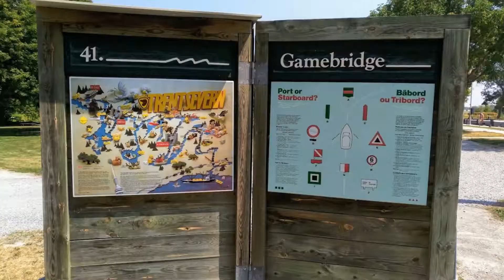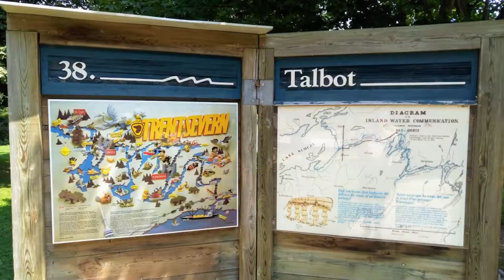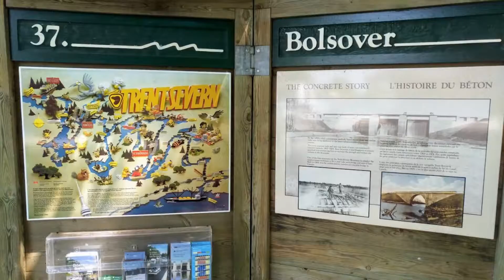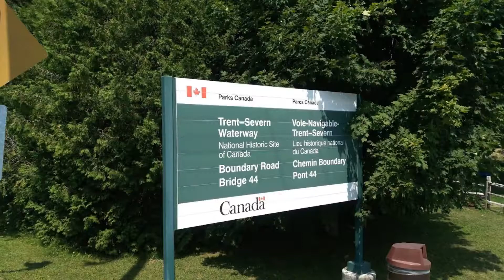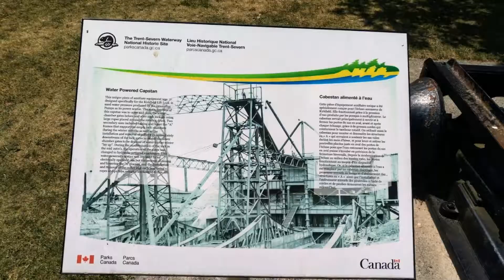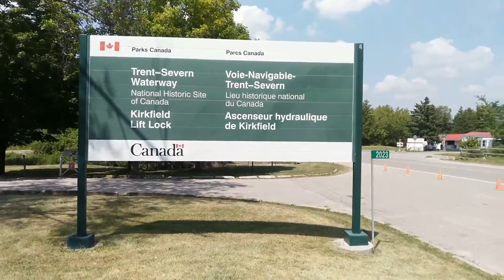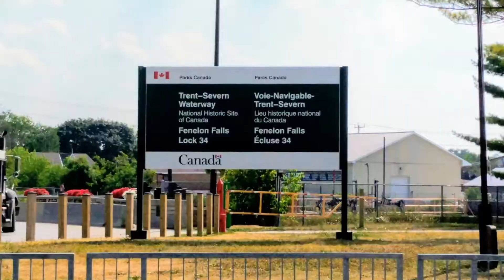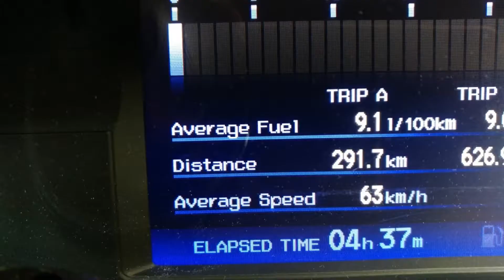Travel to Trent-Severn Waterway Lock 41, Lock 38, Lock 37, Lock 36 & Lock 34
Lock 41 - Gamebridge
Lock 38 - Talbot
Lock 37 - Bolsover
Lock 36 - Kirkfield
Lock 34 - Fenelon Falls

We drove to see few of the Trent-Severn Waterway locks. The five we did see took a good part of the day. Fascinating part of our Province and of our Country.  It's all located in South Ontario, Canada.